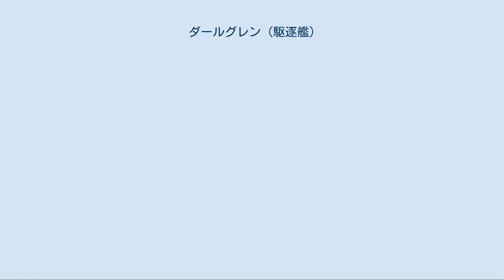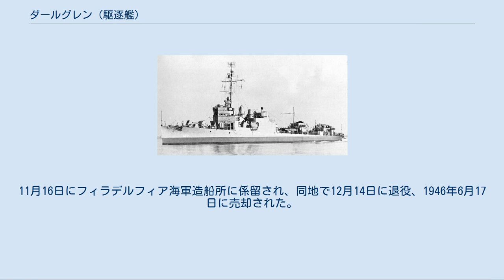ダールグレン (駆逐艦)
ダールグレン (USS Dahlgren, DD-187/AG-91) は、アメリカ海軍の駆逐艦。
艦名は南北戦争期のジョン・A・ダールグレン海軍少将にちなむ。
 ダールグレンは1918年6月8日にバージニア州ニューポート・ニューズのニューポート・ニューズ造船所で起工した。
1918年11月20日にJ・ピアース（ダールグレン少将の娘）によって命名、進水し、1920年1月6日に艦長L・サーム中佐の指揮下就役する。
 就役後は大西洋艦隊に合流、東海岸沿い、メキシコ水域、グアンタナモ湾、パナマ運河地帯で訓練および演習に従事した。
1921年4月にバージニア州ノーフォークで行われた観艦式に参加し、同年夏にはバージニア州沖合で賠償ドイツ艦に対する爆撃テストに参加した。
1922年6月30日、ダールグレンはペンシルベニア州フィラデルフィアで予備役に入った。
 ダールグレンは1932年10月25日に再就役し、11月7日にノーフォークを出航、11月30日にカリフォルニア州サンディエゴに到着した。
その後は西海岸沿いに作戦活動に従事し、1934年4月に艦隊演習のため大西洋に向かった。
1935年1月にサンディエゴに帰還する。
西海岸での同様の任務の後、1937年7月1日に再び東へ向かい、その途中沿岸警備隊の水上機の乗員を救助した。
1937年7月21日にニューヨークに到着し、その後は1940年6月14日まで機関試験に従事した。
 ダールグレンはノーフォークを出航し、ロードアイランド州ニューポートで哨戒および訓練を行う潜水艦の護衛を行った。
1941年1月から4月1日までメリーランド州パタクセント・リバー基地において、対潜兵装試験に従事した。
1941年の夏を通して可変ピッチスクリューの試験に従事するとともに、新造巡洋艦の公試中の護衛任務もこなした。
1942年1月4日、ダールグレンはフロリダ州キーウェストに到着、メキシコ湾で作戦活動を行う戦艦ワシントン (USS Washington, BB-56) の護衛任務に従事した。
ダールグレンは2月8日にニューヨークに戻り、短期間の沿岸哨戒に従事、3月24日にキーウェストに向けて出航し艦隊ソナー学校での任務に就き、哨戒を行った。
この作戦行動中、1942年7月15日にペンシルベニア・サン (Pennsylvania Sun) の生存者57名、1943年7月19日にはK-74の生存者9名を救助した。
 1945年1月11日、ダールグレンはサウスカロライナ州チャールストンに到着、潜水艦との訓練に従事する。
3月1日にAG-91（雑役艦）に艦種変更され、メリーランド州ソロモンズの機雷戦テストステーションでの任務に従事した。
11月16日にフィラデルフィア海軍造船所に係留され、同地で12月14日に退役、1946年6月17日に売却された。